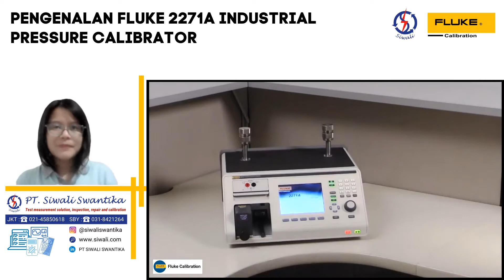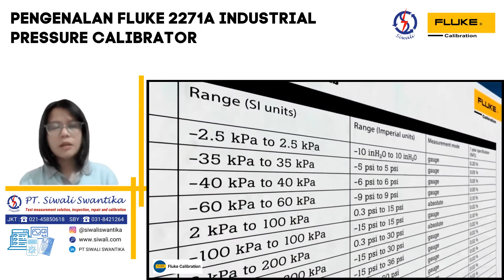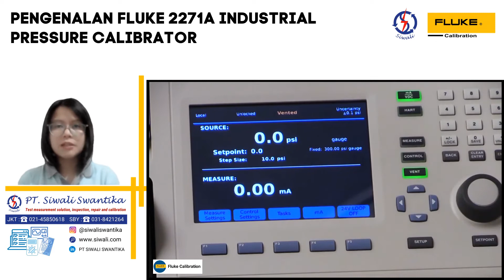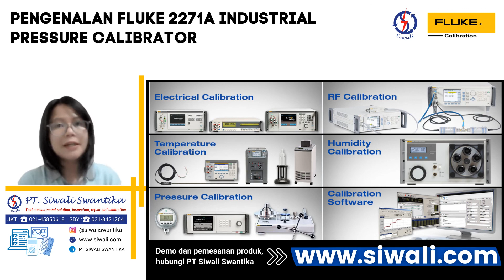Pengenalan Fluke 2271A Industrial Pressure Calibrator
00:00 Introduction
00:14 Demo Produk Fluke Stik Thermometer Readout
03:41 Order information